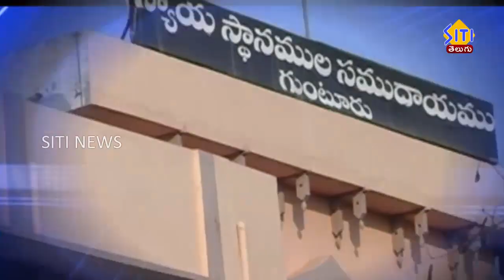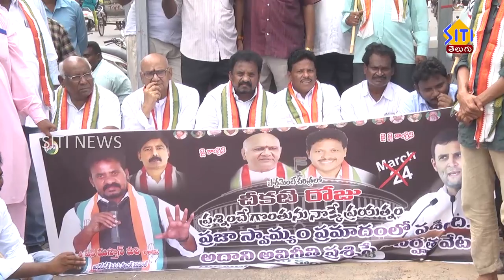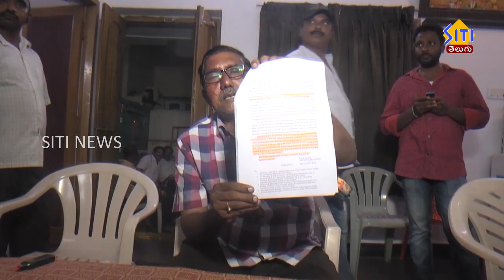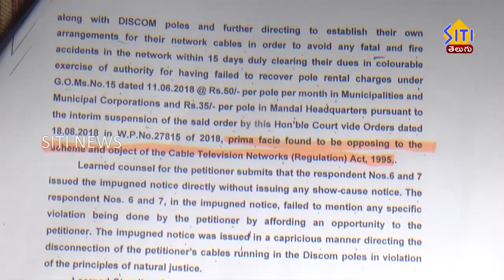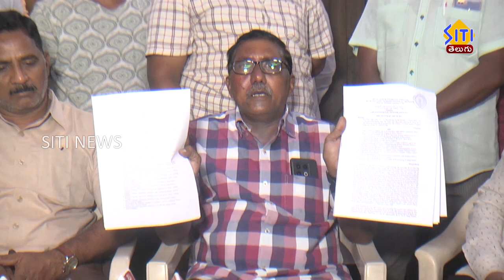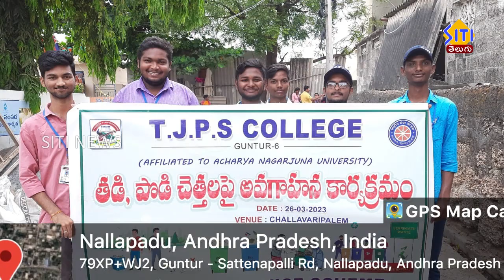Guntur Siti News 26 03 23 2pm